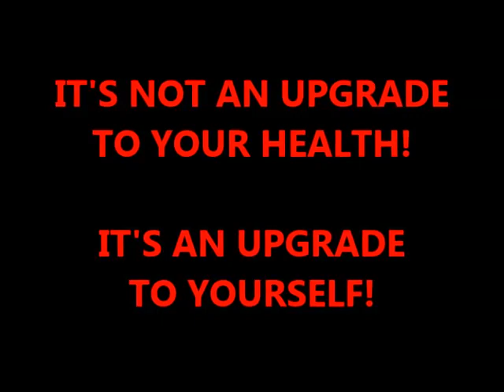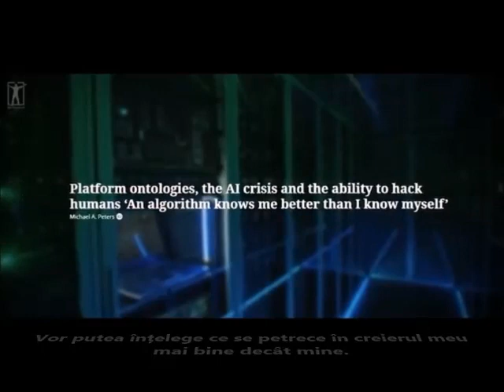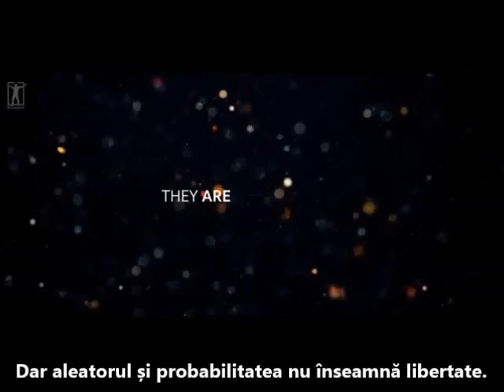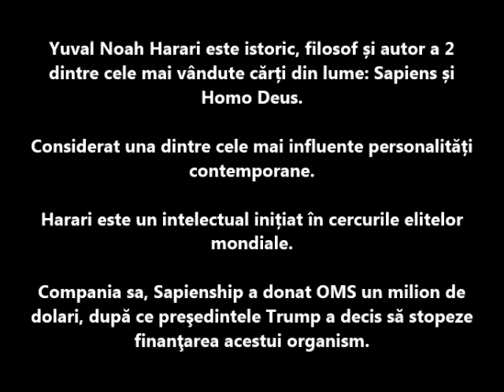It's not an upgrade to your health! It's an upgrade to yourself!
Yuval Noah Harari,one of the most influentials public intelectuals in the world about the infotech&biotech fusion. A metaphoric view on the greenpass.